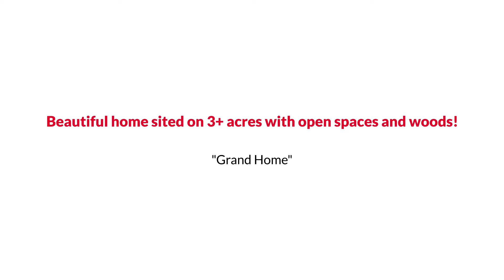40655 Lovettsville Road, Lovettsville, VA 20180 The Reynolds Team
The Reynolds Team Presents, Exclusive Home for Sale! 40655 Lovettsville Road, Lovettsville, VA 20180.

Beautiful home sited on 3+ acres with open spaces and woods.  Off Lovettsville Rd, minutes from the town square, this property offers 4 well-sized bedrooms on the upper level with two full baths.  The lower level has a 5th bedroom, recreation area, wet bar, full bath, walkout and additional storage space.   However, the main level is where this home shines.  The kitchen has a wall of windows looking into the woods beyond the back of the home.  The pellet stove in the open family room keeps the main level comfortable during the colder months.  Off the family room is a tasteful 3 season room with tile flooring that brings nature right to your door.  Another attached open deck is perfect for BBQing and just a few steps away, your hot tub awaits.  Back inside, 9 foot ceilings, a 2 story foyer and formal living and dining spaces provide plenty of additional room for family and friends.  An attached 2 car garage is complemented by another oversized detached 2 car garage.  Multiple fruit trees dot the property.  The large open front yard is great for hosting parties and guests, while the wooded acreage behind the home will please bird lovers and wildlife enthusiasts alike.  With almost 3,500sq.ft. across three finished levels,  and updated mechanicals including the roof, HVAC, oak floors, carpeting, etc, this home will provide years of enjoyment.  No HOA.